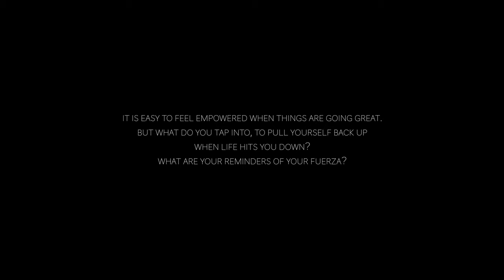Fuerza - Short Dance Film by Tamara Robledo Oud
Fuerza is a short dance film and non-verbal story about reconnecting to and calling upon (will)power. It is easy to feel empowered when things are going great. But what do we tap into to pull ourselves back up, when life hits us down? What are our reminders of our fuerza?

After a long period of feeling stuck in fear, doubt and overthinking, a young Dutch-Spanish woman feels the deep urge to reconnect to herself and her fuerza again. Witness an inner journey towards empowerment, fueled and reminded by roots, dance and culture.

Concept / Directing / Dancer / Choreographer: Tamara Robledo Oud
Cinematographer / Directing / Edit: CJ Roxas
Music / Mixed / Mastered: BNMO
Cajon Player: David González Arnesto
Sound Design Opening: A. Jensen
Flamenco Choreographer: Karin Eij
Audio Recording Zapateados: The Mind of Cai
Coach: Renee Trijselaar
Set Locations: CactusOase Ruurlo and Studio DLX / keespenders.com
Production Assistant on set: Noelle Vosman
Made possible by: Stichting Droom en Daad and Gemeente Rotterdam Special Thanks to: Taller Flamenco Sevilla, Lourdes Recio, Carmen Rasero, Javier Malaguilla